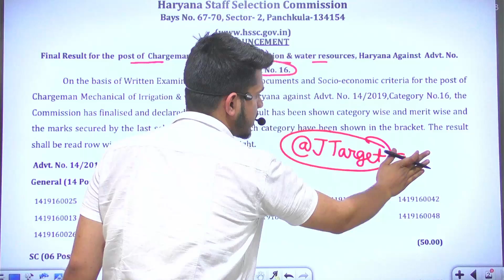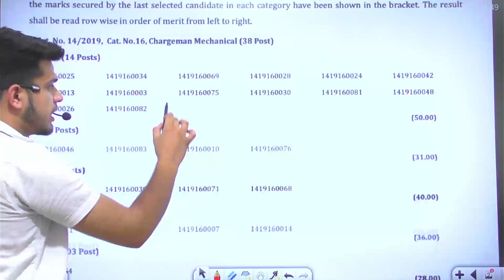hssc breaking! hssc न दोपहरी म आँधीनुमा notice फेंका । hssc exam new update 2022 | new notice today